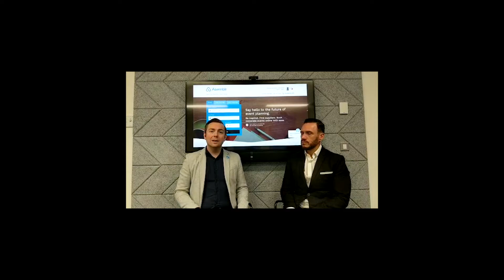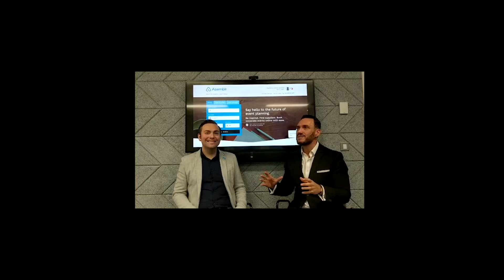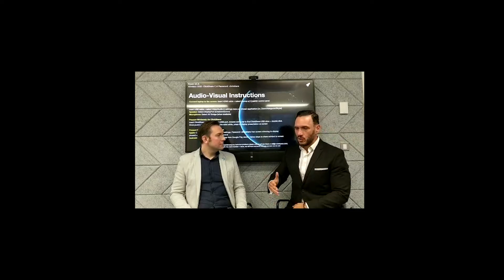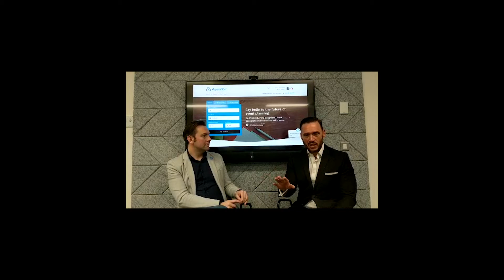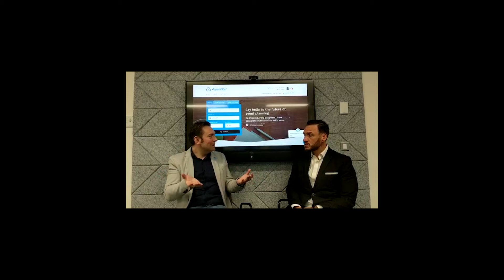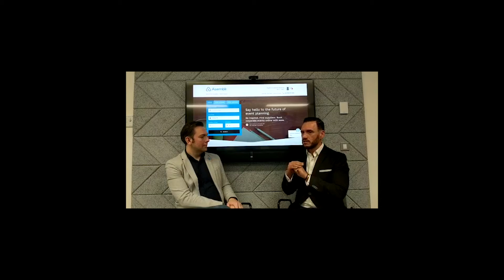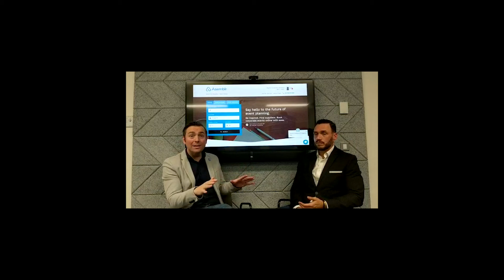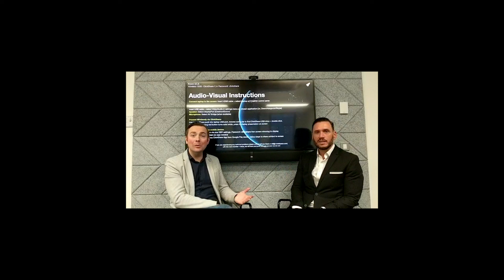Mindfulness in the workplace with Asemblr adminchat webinar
Adminchat from Executive Secretary Magazine is our commitment to ensuring the world's assistants all have access to quality training. Every Thursday. A new webinar will become available at 6pm UK time, 7pm European Time, 1pm Eastern Time and 10am Pacific time. The webinar will remain available so you can start to build a library of training for both you and your team.